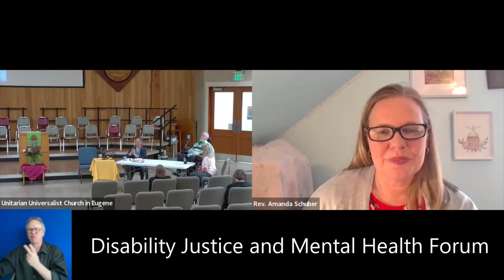May 16, 2024 Disability Justice and Mental Health Forum with Rev. Amanda Schuber | UUCE